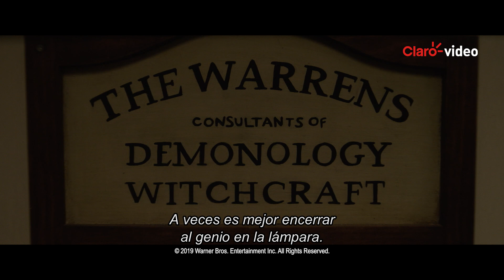Lo Que Viene | Annabelle 3: Viene a casa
Luego de estar encerrada en una caja de cristal en la habitación de objetos de Warren, Annabelle despierta a los espíritus malignos y ponen su mirada en la hija de Warren y sus amigas.